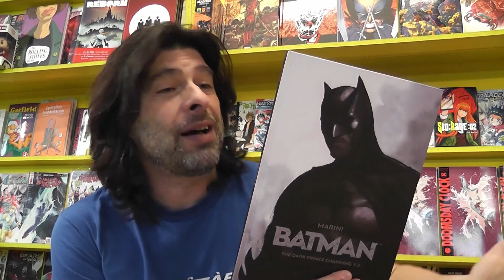KATANGA - BD franco-belge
Jean te présente le 2e album de la bande dessinée Katanga et la version franco-belge du Batman de Marini ainsi que le prélude en comics du nouveau film des Avengers, le décompte pour Action Comics #1000 et la chaînes YouTube des Petits Chefs.

À chaque semaine, Jean te propose des bandes dessinées et te tient au courant des dernières nouvelles de la librairie.

3161-B Dagenais Ouest, Laval, QC H7P 1T8

Lundi et Mardi: 11:00 am - 5:00 pm
Mercredi: 11:00 am - 6:00 pm
Jeudi et Ven: 11:00 am - 8:00 pm
Samedi: 11:00 am - 5:00 pm
Dimanche: 11:00 am - 5:00 pm